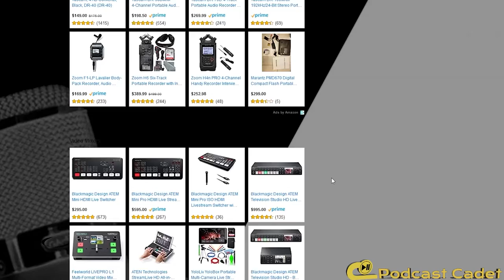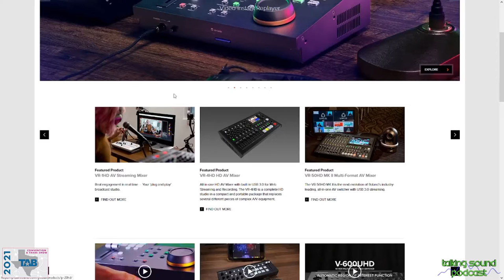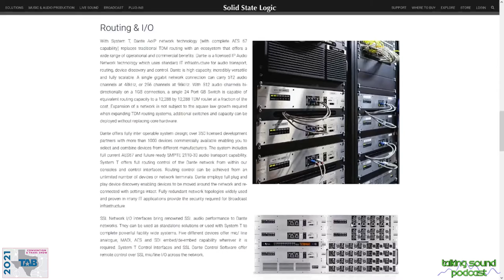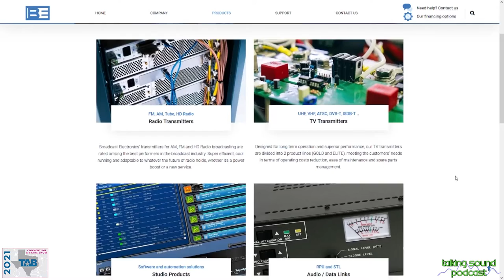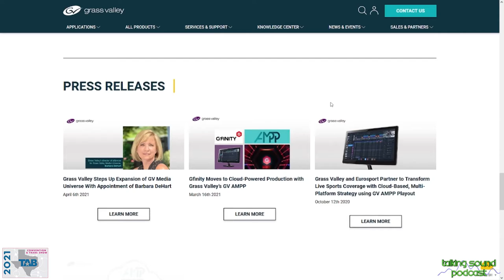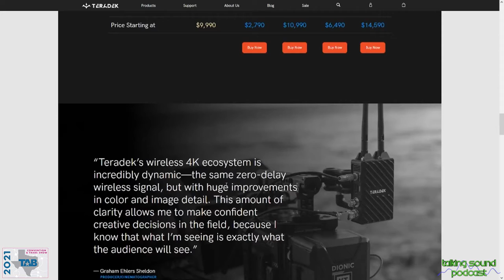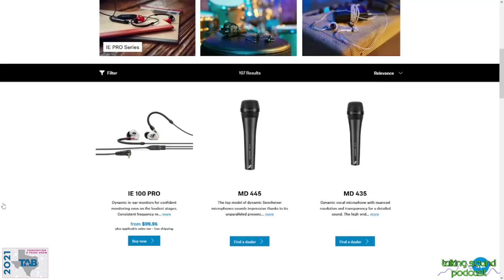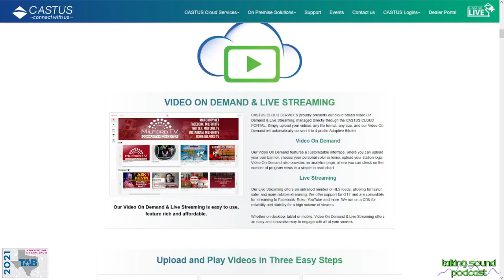TSP S7 Ep11: New Technology at the Texas Association of Broadcasters Trades Show 2021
In this episode of the Talking Sound Podcast host Christopher Jordan visits the Texas Association of Broadcasters trade show 2021 to bring you some of the latest and greatest technology available on market for live audio, video, and broadcast applications. With last year’s convention postponed due to the Covid-19 pandemic, the TAB tradeshow came back in full force for 2021 with vendors from across the industry attending and showing their newest digital platforms and equipment.
We begin our tour with Panasonic, and industry leader in cameras, video mixers and more showing their KAIROS system. KAIROS is more than a typical switcher as it achieves high performance by fully utilizing the power and flexibility of its CPU and GPU and frees you from the constraints of a traditional hardware-based system. KAIROS offers unrestricted flexibility of input, output, and operation for efficient production of live video that captivates audiences.
We then venture to the Roland booth and get a chance to see their latest video mixer, as well as the all new PD20-HD Video Instant Replay Player. The Roland P-20HD provides an easy, affordable way to create real-time or slow-motion instant replays for live sports productions without highly sophisticated computer systems. With seamless integration between most Roland A/V switchers and HDMI camcorders and cameras, the P-20HD transforms everyday sports productions into experiences that will keep fans on the edge of their seats.
Next up is RCS Sound Software and their Zetta automation software, a multi-user, multi-station platform for radio broadcast. Zetta takes a Modular approach to workflow. All functions have a launcher app looking after your broadcast services and will restart them if they stop unexpectedly. This means that the parts that play out audio are separate from the Sequencer, which is separate yet from the UI, which essentially is just a big remote control for the system and can be run on any workstation!
Our next stop takes us the Solid State Logic booth to discuss their latest release the System T for broadcast applications. With AoIP-based routing at its core, plus full immersive and next generation audio features, System T has been designed for the challenges of modern broadcast production. The System T broadcast platform brings together the latest digital technology with a legacy of 40 years of audio console design experience, as recognized by the Queen’s Award for Enterprise for excellence in Innovation.
Afterward we head over to Broadcast Electronics, a part of Elenos Group, to discuss their suite of equipment and applications for broadcast stations. Broadcast Electronics, together with the Elenos Group, designs and manufactures a complete line of radio broadcast products, including transmitters for TV, AM, FM and HD Radio and program automation systems. One of the largest broadcast equipment manufacturer in the United States, BE is a global company that has influenced every major radio milestone since 1959.
We then head across the aisle to the Grass Valley booth to discuss their latest solutions for live on location broadcasts with their all new GV Media Universe system. GV Media Universe expands the capability of existing equipment and operations by seamlessly connecting control surfaces from Grass Valley and authorized partners to cloud services. Preserve your fixed investment while elastically expanding to cloud as required. Creatives require no learning curve to transfer their experience as they work between on-prem and cloud in an integrated manner.
We then head over to the Teradek booth, an industry leader in the world of onsite wireless transmission of video in the field for broadcast, film, and more. We take some time to discuss their latest release, the indomitable Bolt 4k, a device capable of sending uncompressed 4k video an incredible 5ooo feet! Streamline and future-proof your camera setup with the BB3-powered Bolt 4K product family: a fully cross-compatible suite of products that deliver up to 4Kp60 video with optional wireless camera control.
Next up we stop by the Sennheiser booth to discuss the release of the new digital version of their venerable wireless microphones known as the Evolution Wireless Digital series. Evolution Wireless Digital breaks the boundaries by providing more dynamic range than any wireless system currently on the market. Automatically securing the most reliable signal in a matter of seconds and scalable up 90 channels thanks to 56 MHz of tuning bandwidth, it’s easy to see why this wireless system is in a class of its own.

Our final stop is the Castus booth to discuss their unique cloud-based solutions for live broadcast and simulcast. The Castus Video On Demand solution features a customizable interface, where you can upload your own banner, choose your personal color scheme, upload your station logo.